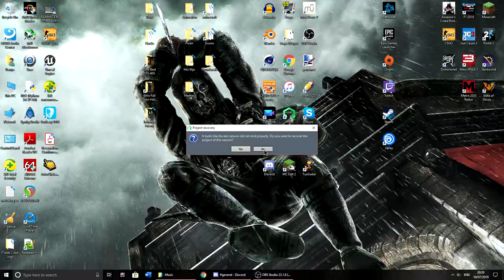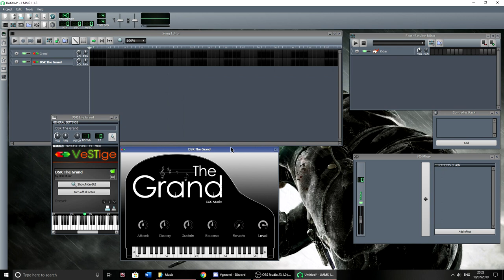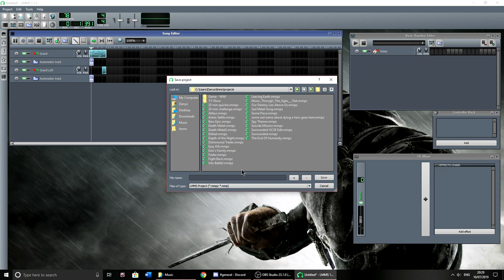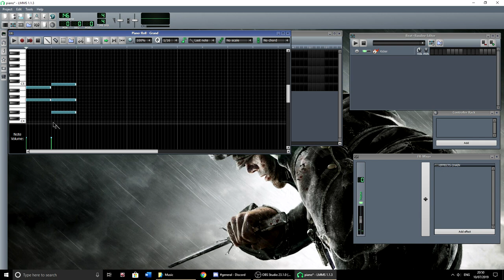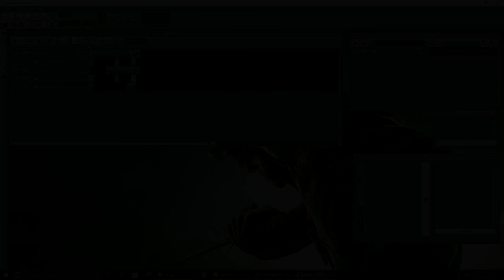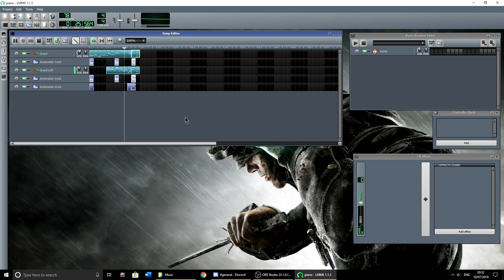Music Challenge - Piano Something... In 30 Minutes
In this video I create a piano piece, and come out with something.